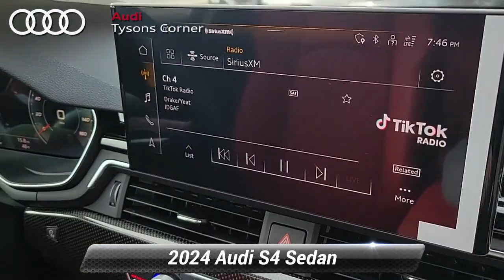New 2024 Audi S4 Sedan Premium Plus, Vienna, VA 24A0490